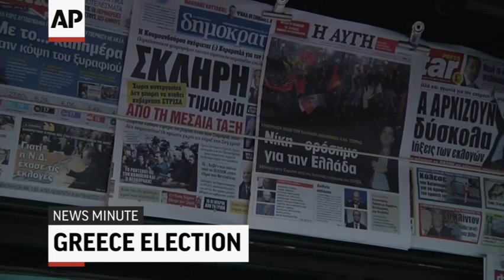AP Top Stories January 26 A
Here's the latest news for Monday, January 26th: East Coast blizzard: Obama in India; Greek election; Miss Universe.